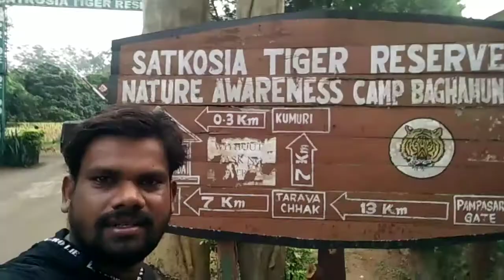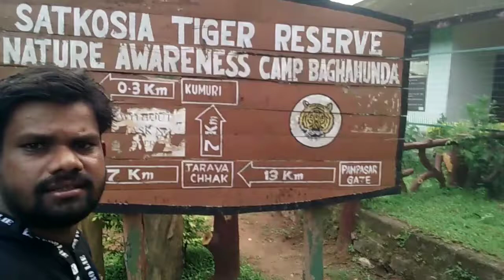Magar Machhali ke sath one minet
new video new episode magar machh
thank u  wachh for u